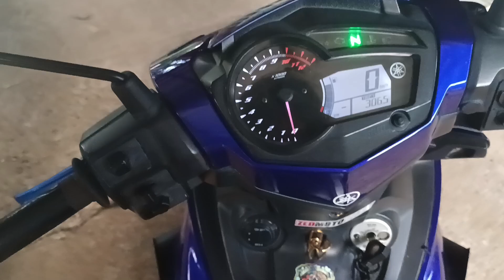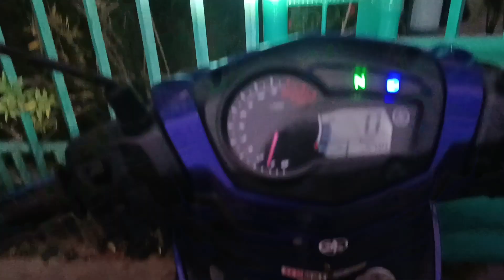going to pick up my student 😬😬😬